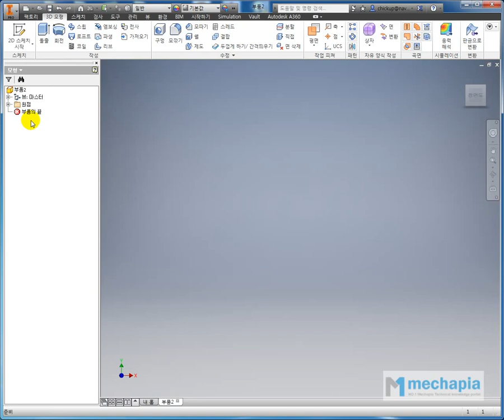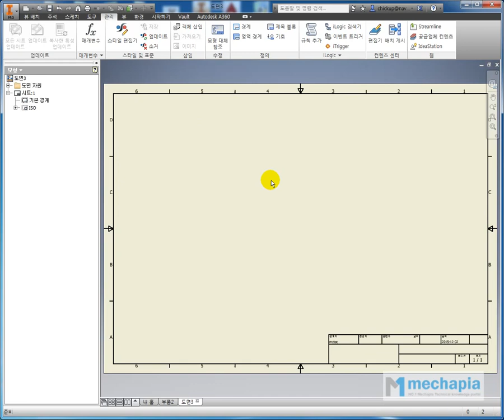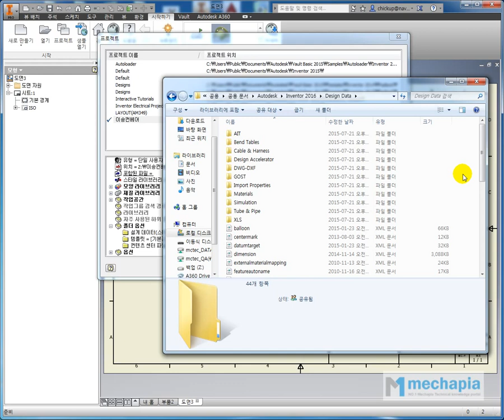[메카피아] 인벤터 실무 동영상 강좌 1편 [설계 환경 구성하기] - 2-1 스타일 라이브러리의 개요